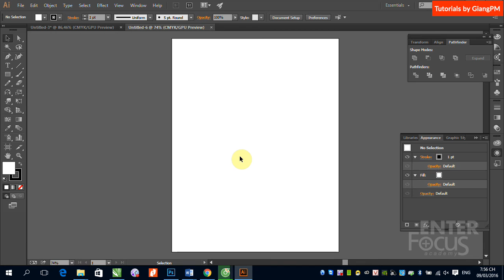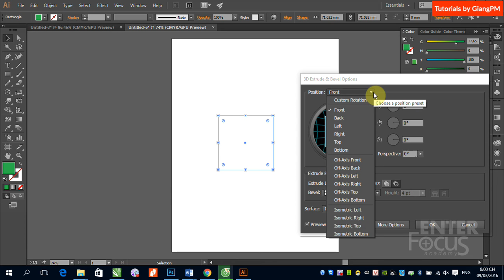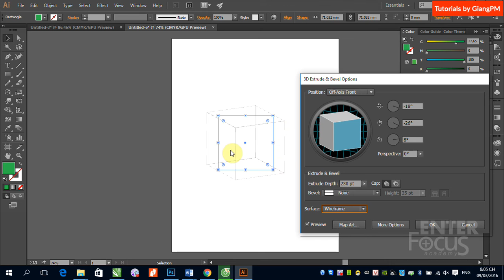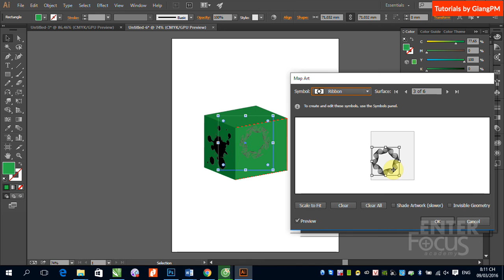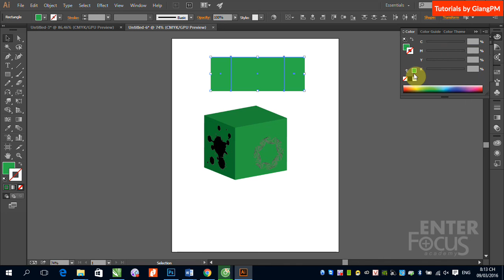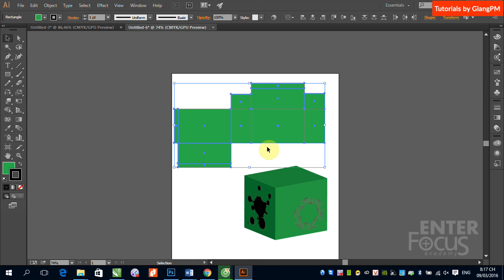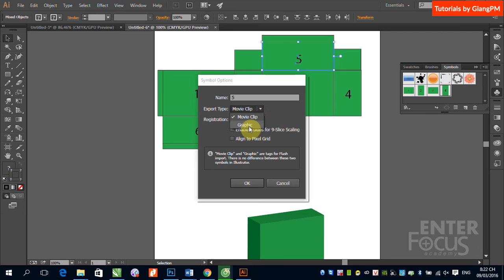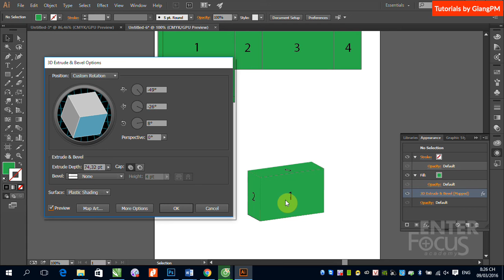B5 4 Tạo khối 3D trong Illustrator